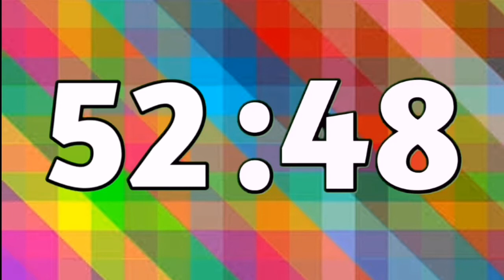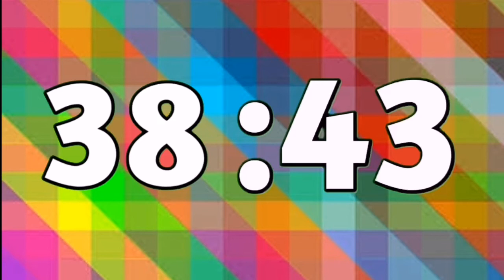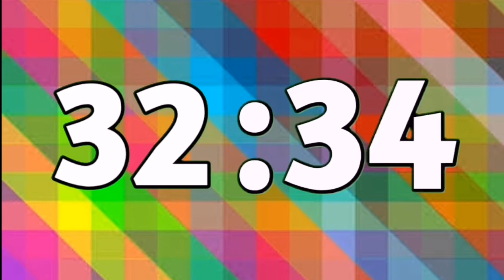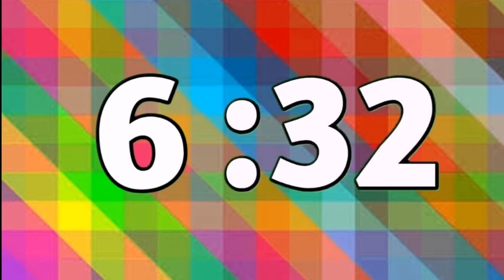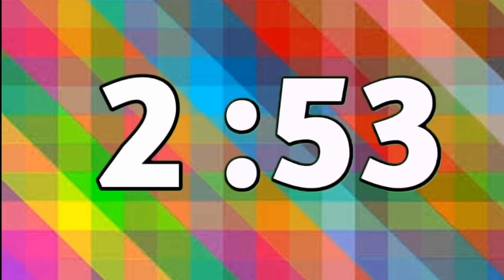70 Minute Timer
Time, TimeAlert,

This Timer Silently Countdown To 00:00,
And Last 30 Second Classical Calm Sound